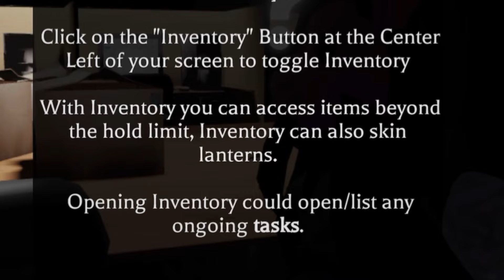Roblox Mimic Book II... kinda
Hey! In this video I played Roblox Mimic book 2. This was really fun to make and i hope you all enjoy. Let me know what other content you would like to see on this channel!